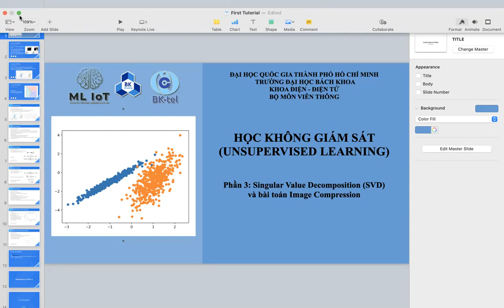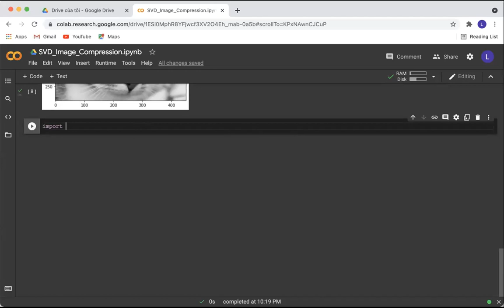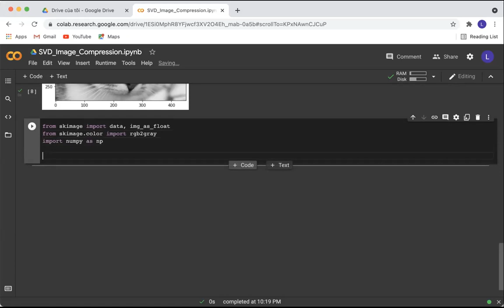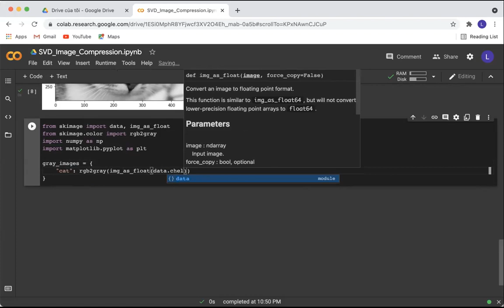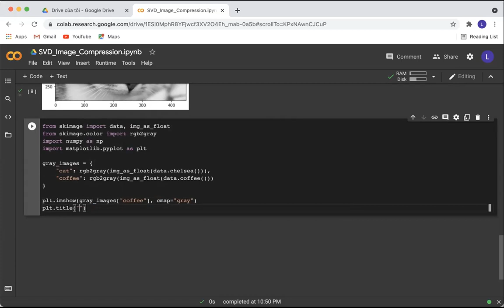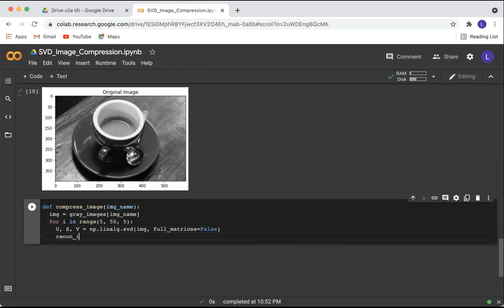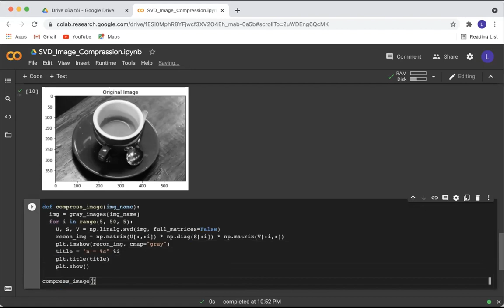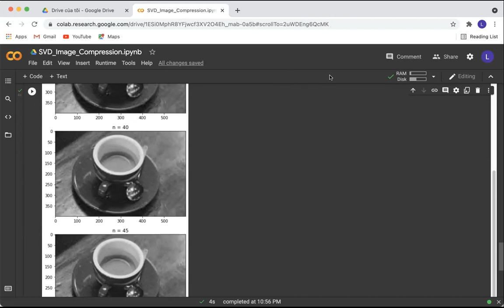Unsupervised Learning 03 - Singular Value Decomposition (SVD) và bài toán Image Compression